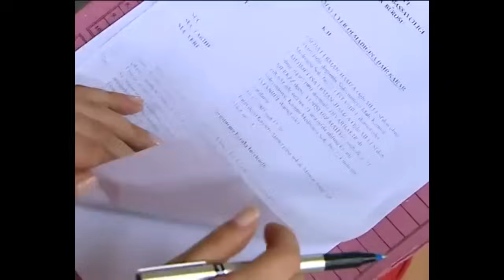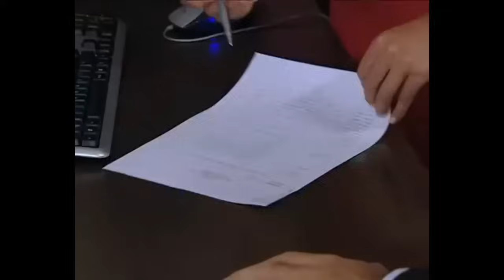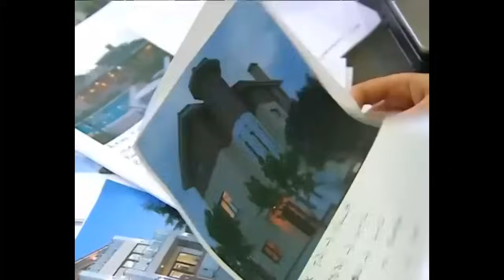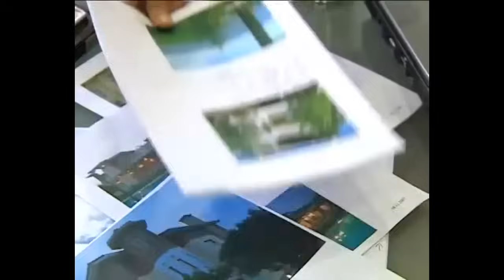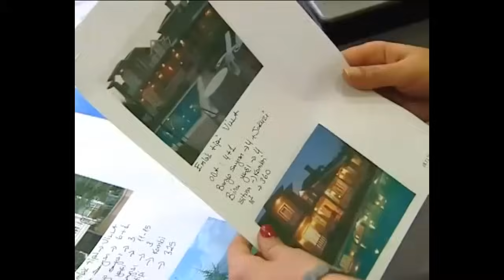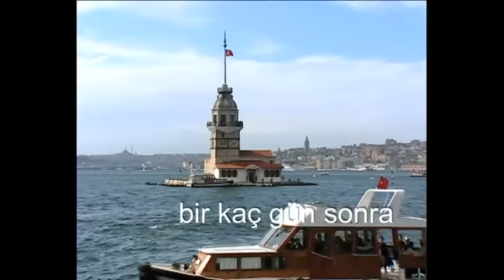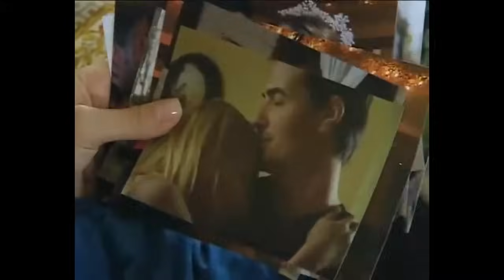Yemin 53. Bölüm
Aynı adamı bekleyen iki kadın, aynı kadına tutkun iki adam. Bir yemin uğruna dağılan hayatlar, birinin mutluluğunun bittiği yerde diğerinin hayalinin gerçek olduğu bir kader oyunu..

Menderes töre gereği ölen abisinin eşi ile evlenmiş, ancak kendisine de başka bir hayat kurmuştur. İstanbul'da sevdiği kadınla da evlenen Menderes'in, bu gerçeğin öğrenilmesinin ardından savaşacak çok cephesi olacaktır.

Ailenin Anadolu'dan İstanbul'a taşınmaya karar vermeleri ile ilerleyen hikaye, Menderes'in sevdiği kadın olan Leyla'nın ailesini de sarsarak, başkalarını seven dört insanı dört bir yana savuracaktır.